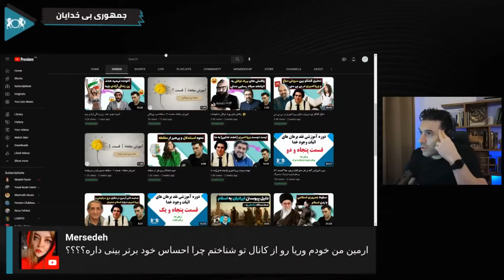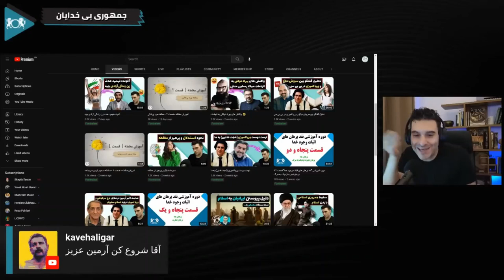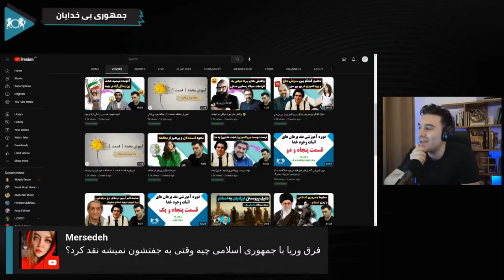تهدید قانونی حجت فدایی علیه ما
آقای حجت فدایی می گویند که وکیل گرفتند علیه جمهوری بی خدایان به دلیل تیتری که ما انتخاب کردیم برای ویدیویی از صحبت‌های ایشان. شکایت حجت فدایی درباره تیتر یکی از ویدیوهامون هست که در آن به ایشان به عنوان دوست وریا امیری  اشاره می کنیم.

Veria Amiri - V for Veritas:  @veriaamiri
Hojjat Fadaee (@HojjatFadaee)